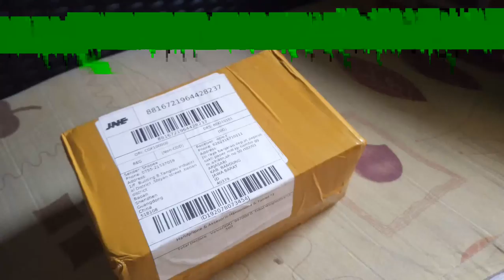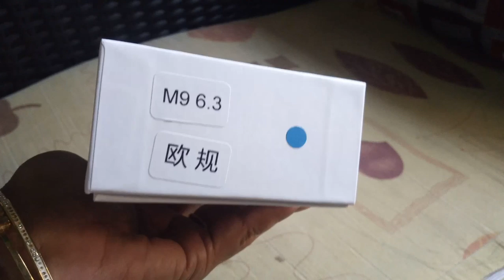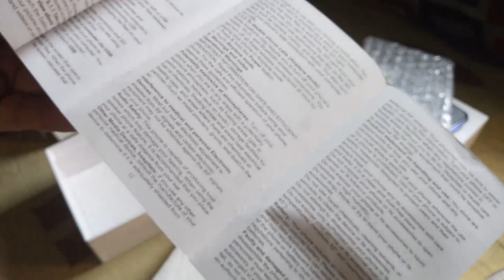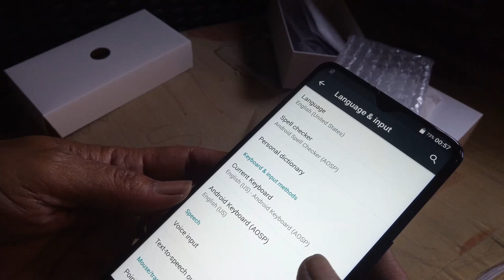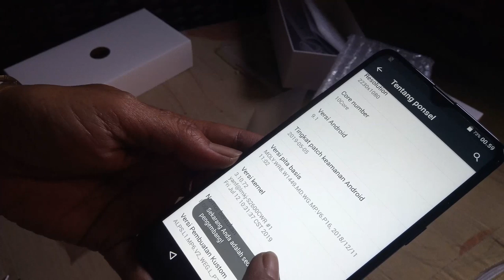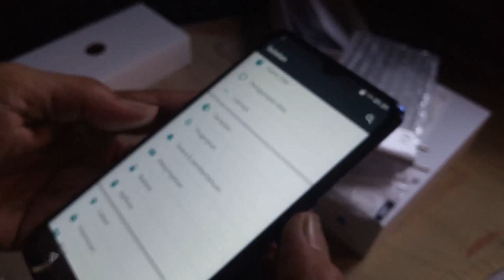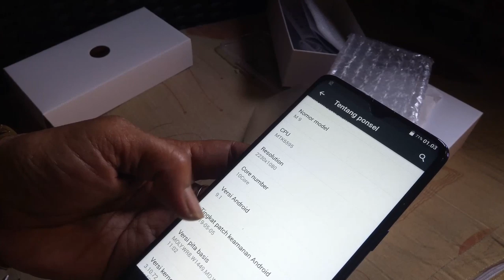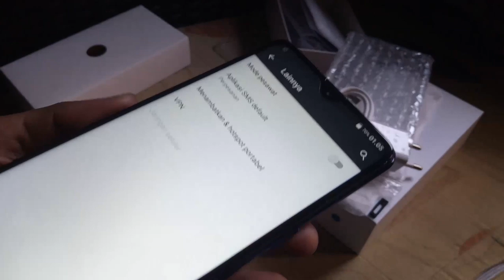Hp 900 ribuan spek sadis Ram 6gb rpm 128 gb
Hp murah dgn spek sadis dgn menampilan ke kinian dgn Ram 6gb Rom 128 gb
Kamera blkng 16mp dan 5mp

*Tonton juga vidio lainya  link di bawah* ;